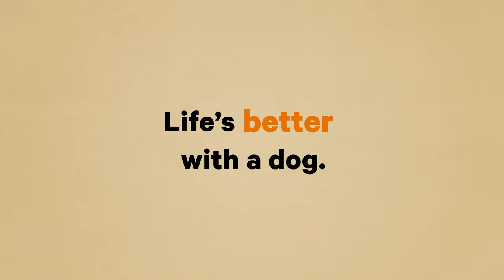Life's Complete with a Dog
To mark our first official Adopt-A-Dog Day we have created a series of videos to celebrate the incredible impact that rescue dogs make in our lives!

Today we hear from Laura who adopted Cabbie from Monika's Doggie Rescue! A huge thank you to Laura for sharing the touching story of how her fourth furry child has made their family complete.

If you enjoy this beautiful tale make sure you keep your eyes on our page to see the rest of the series over the next couple of weeks!